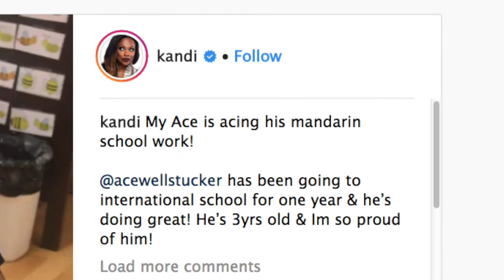Kandi Blows People Away With Video Of Genius Son Ace Tucker Talking In Mandarin With His Teacher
Ace Tucker is one impressive little boy — the young son of diva Kandi Burruss is breaking the Internet and pushing some adults to go back to school to further their education.